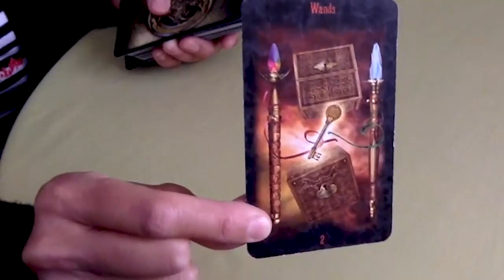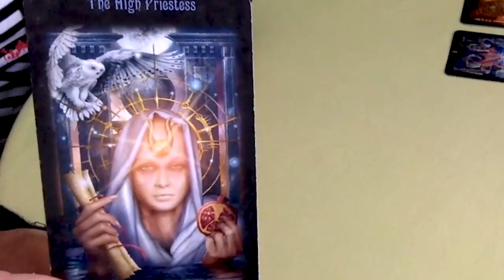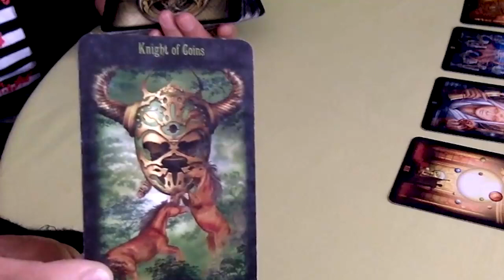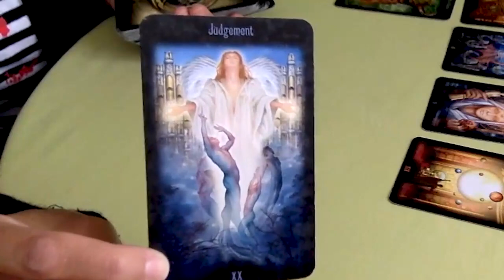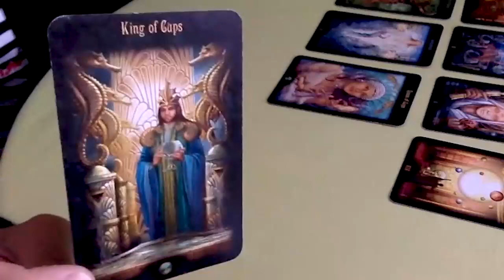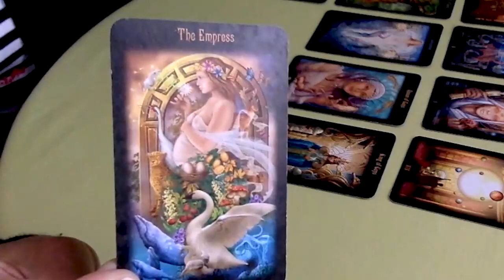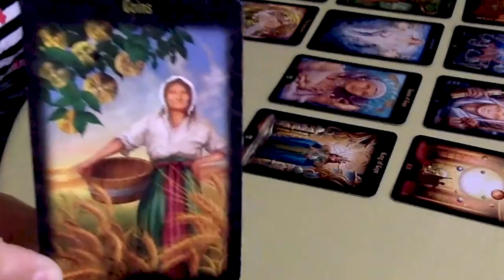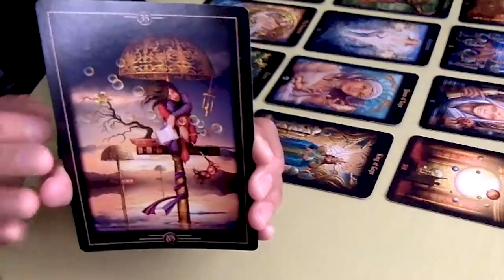VIRGO MARCH 2024 Transitional phase! MOVING FORWARD! Follow the SUN!! VIRGO MARCH TAROT LOVE READING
Hello!!!